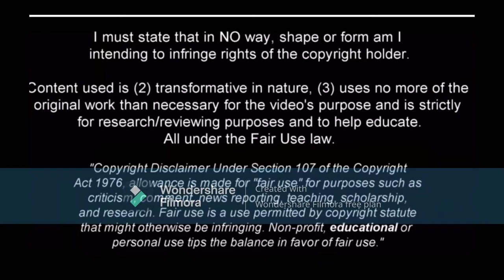Ryan Giles Deserves Your Attention! 2023ᴴᴰ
Ryan Giles has had a brilliant season for Middlesbrough on loan from Wolves.